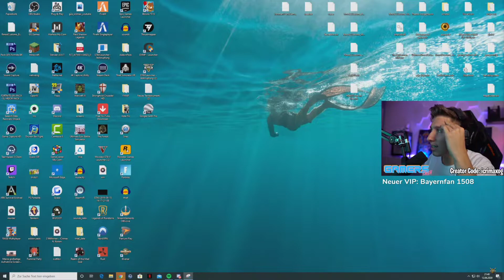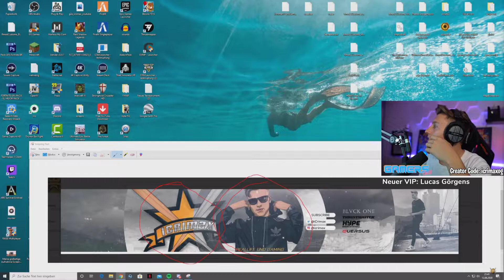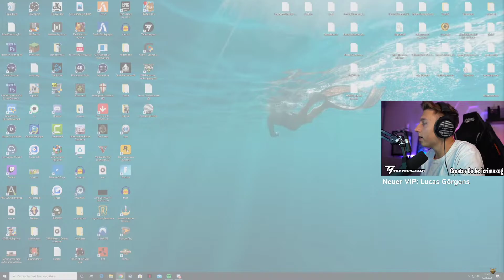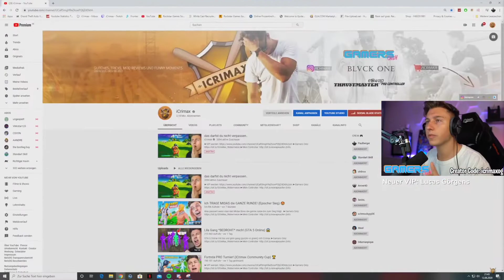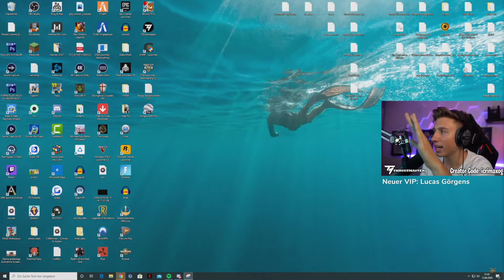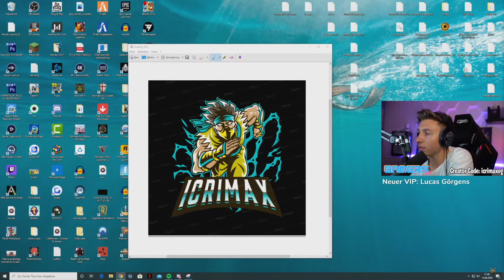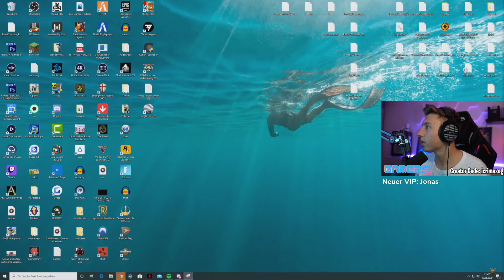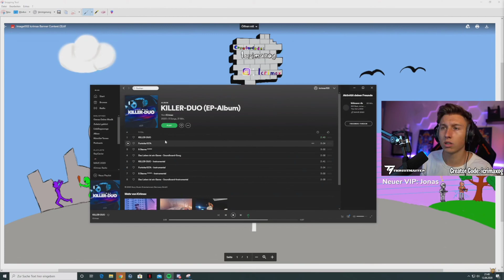Icrimax reagiert auf Kanalbanner 2/2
Aus dem Livestream von 12.06 von Icrimax, eine reaction von seinen Kanalbanner Entwürfen.

Das ist ein Reaction Kanal von den Streamhilights von Icrimax

Creator Code: icrimaxog